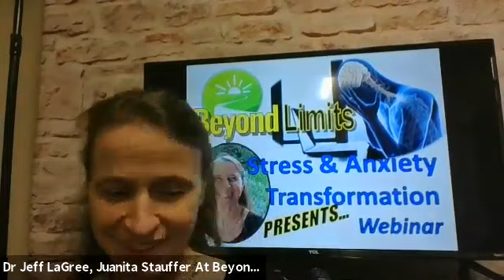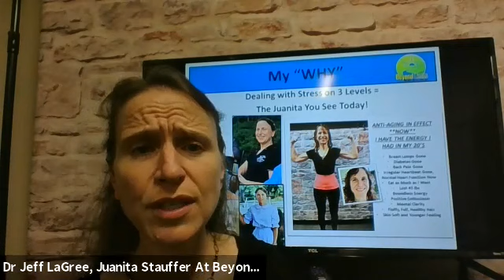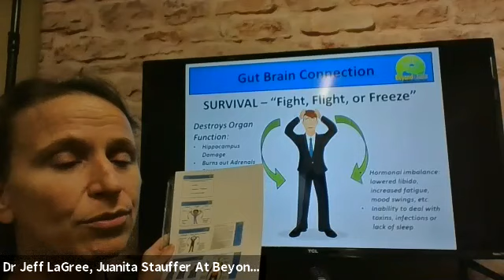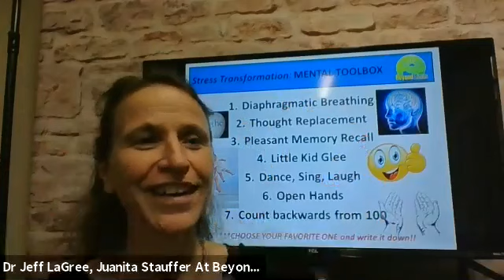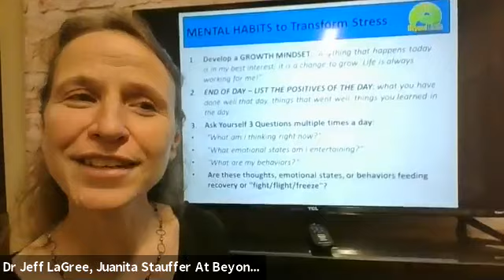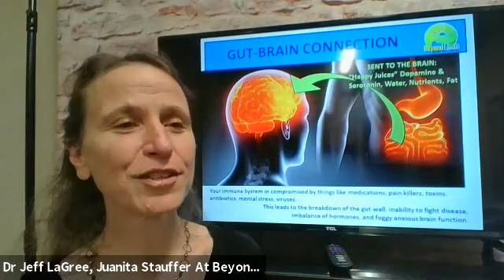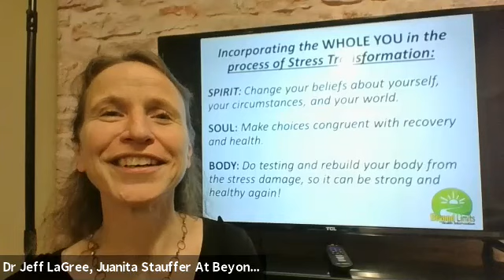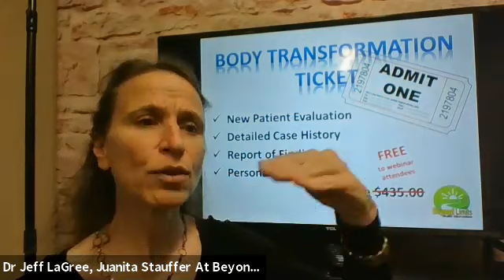Stress & Anxiety Transformation Webinar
This webinar will change your life and give you tools to not only manage the stress/anxiety/depression in your life and also to TRANSFORM IT FOREVER!!

This webinar was held live on 6 pm EST on Monday, January 18th, 2021

Topics covered in this Webinar:
Definition and Expansion of Stress
Causes of Anxiety/Stress
Ways of Treating Stress/Anxiety
Practical Stress Transformer Tool Kit
3 Step Plan to Remove Stress from Your Life

CONGRATULATIONS on bringing healing change to your life by joining in this encouraging and transformative evening webinar!! Here are the links to the gifts and support tools we offers you at the end of the webinar: